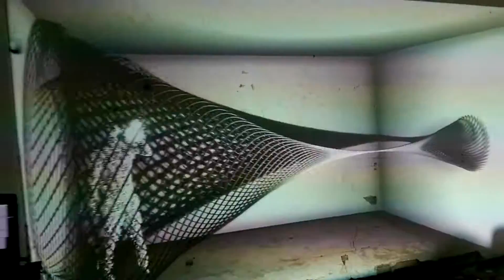Darkroom installation * HALA symposium 2016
Coded in vvvv

patch is rather complex, not because of the interaction, but because of contributions that are used here.
Its all based on emeshe, which is nice looking, gpu melting engine made by Microdee. That takes care of light, shadows, materials, rendering.
Then there is Instant noodles contrib to generate and manipulate geometry on GPU, which is plugged into emeshe.
And then there is Pointcloud contrib that operates outside of emeshe, it takes depth buffer from emeshe and blends onto the final image visualisation of people and particle system.
Size of virtual room fits the size of the real one, it works kinda like mirror, and virtual camera is really just something that i achieved by experiments to make it feel good, FOV, position and everything is just all made by eye, its not perfect but it worked. (for example camera only moves on X axis, not reacting to Y or Z of person viewing it)
So these are general elements that made up the installation, you have to kinda explore everything and get grips with it to achieve effects I did here.